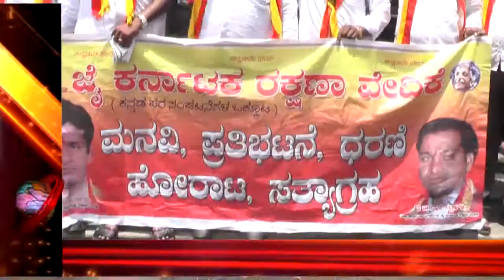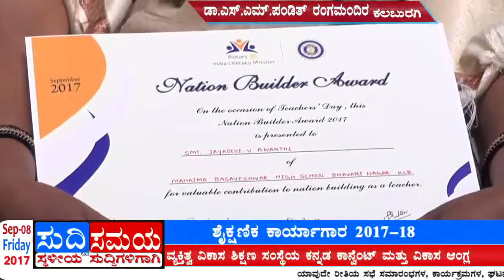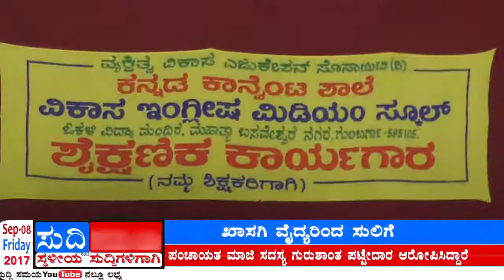SUDDI SAMAYA 08 SEP 2017